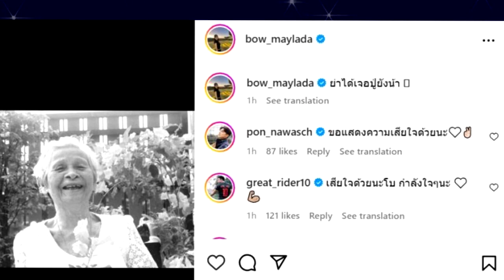แห่ส่งกำลังใจ "โบว์ เมลดา" สูญเสียคนสำคัญในครอบครัว !!!